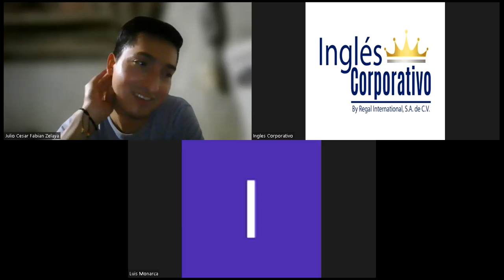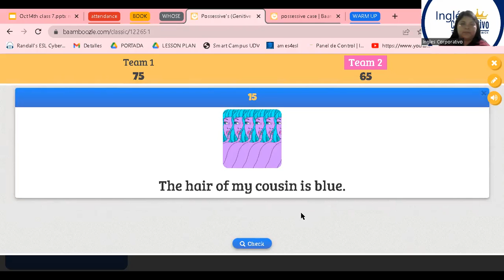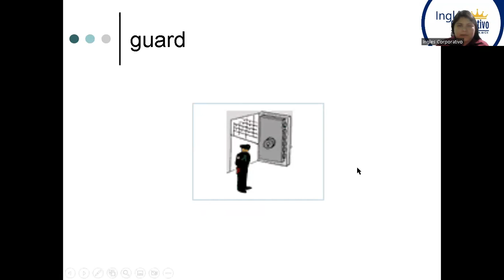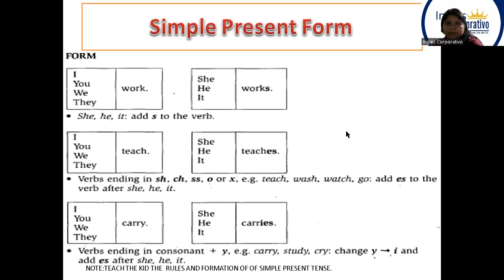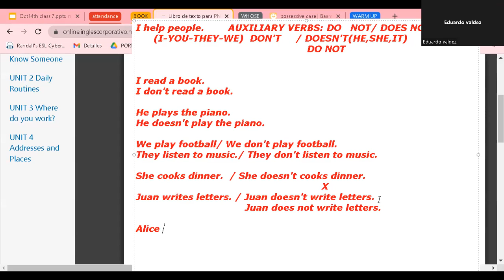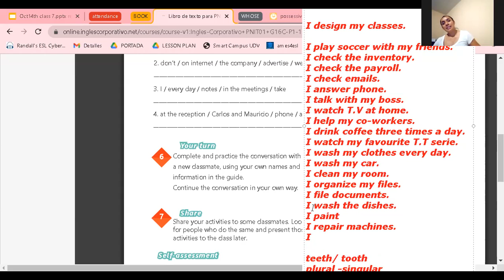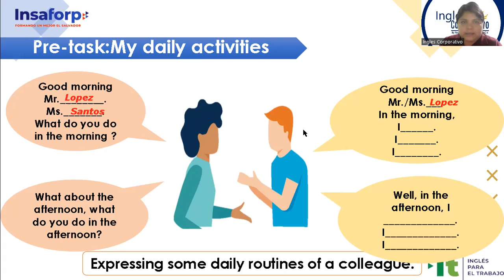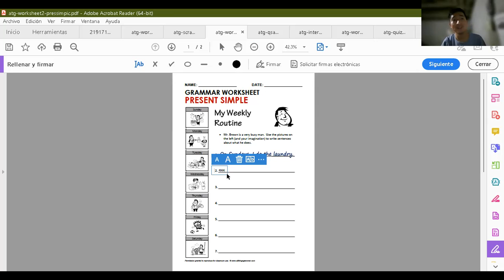Inglés Corporativo 14-10-22 Yes / No Questions and short answers